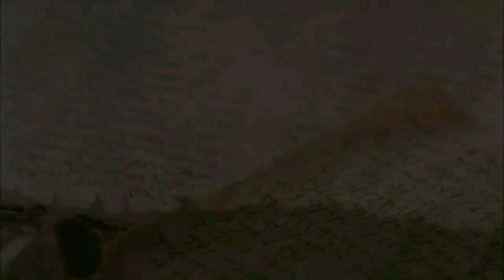Bugis (Indonesia) | Yésus Kristus | YOHANES 11 | Ripatuwona paimeng Lazarus | Basa Ugi | Audio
YOHANES 11
Maténa Lazarus,
Iya mappatuwoé paimeng sibawa mabbéré atuwong,
Terina Yésus,
Ripatuwona paimeng Lazarus,
Assikongkolokengngé untu' méwai Yésus,

The gospel of John with subtitles (More than 1000 languages!):
Languages:
Gospel of Matthew with subtitles (More than 1000 languages!):
Languages: